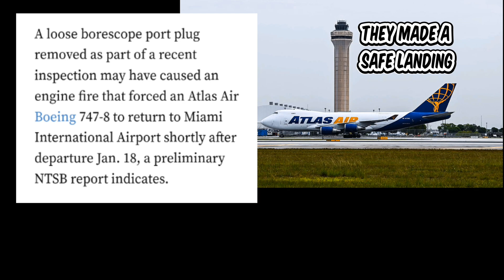Boeing 747 Engine Fire Condensed ATC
A preliminary report released by the National Transportation Safety Board shows that the engine on an Atlas Air 747-8 cargo jet that caught fire January 18th 2024 during takeoff from Miami International Airport was inspected four days before the incident.

The crew of Atlas Air flight 3885 received a warning signal on its cockpit display of a fire on the No. 2 engine while climbing past 3,000 feet en route to San Juan, Puerto Rico, on Jan. 18. The signal was followed by the fire bell sounding. The captain shut down the engine and discharged a bottle of fire suppressant located in the engine compartment, extinguishing the fire, and safely returned to Miami airport, according to the agency’s report.

An inspection of the General Electric GEnx-2b67 engine revealed burn marks through part of the thrust reverser fan wall, but there was no evidence of an uncontained engine failure, the NTSB said.

The combustor diffuser nozzle case port borescope plug was not secured in the case and was found loose in the engine cowling. That finding is potentially significant because records show a third-party vendor performed a borescope nozzle inspection four days earlier, on Jan. 14, that required the removal of a borescope plug. The technician performing the work and an inspector initialed a work card indicating the task was completed in accordance with the instructions in the maintenance manual.

A borescope is a tool that allows an engine’s condition to be examined by checking its internal components. It has a long, fiber-optic tube with a camera attached to one end that sends video back to a monitor.

The NTSB investigation is ongoing and a final report is expected in 12 to 14 months.